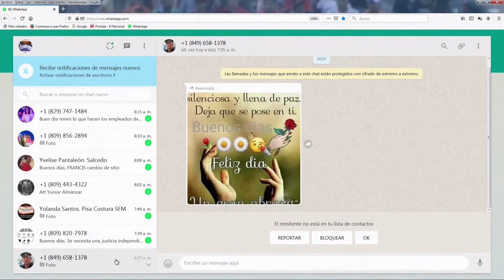En Rep. Dominicana se violan los derechos a muchos niños y niñas